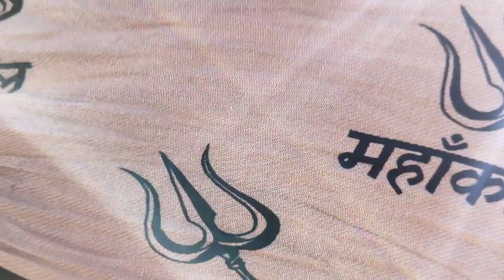Tungnath temple// last part //chopta uk// best travel blogs // travelling vlogs// highest temple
Last part of this journey is here guy's.
Dehradun to tungnath chopta .